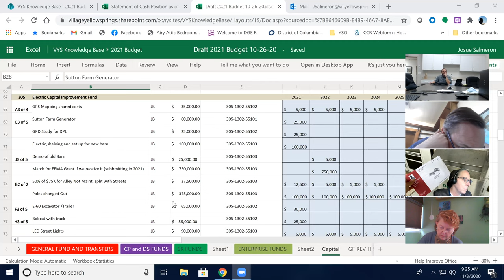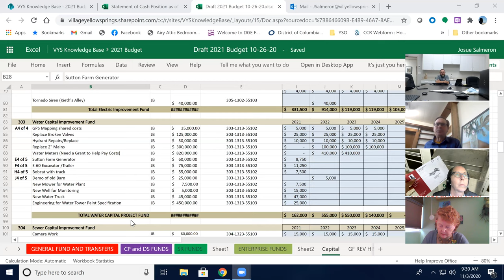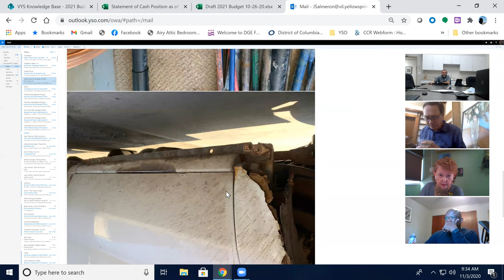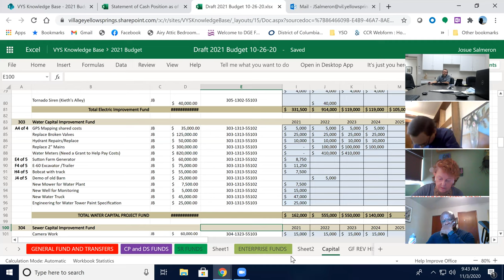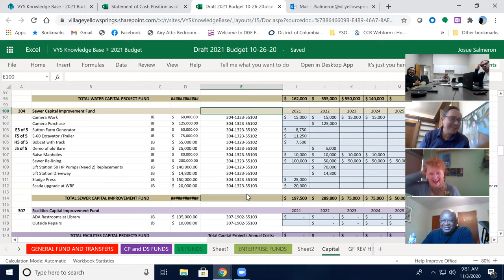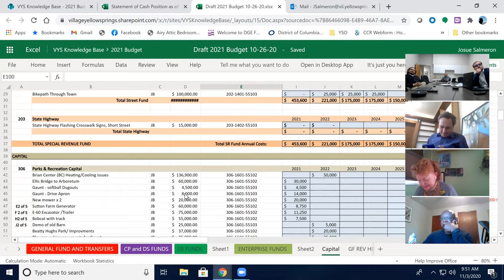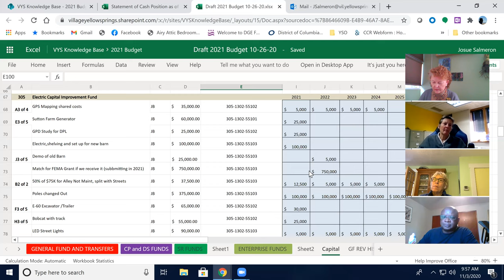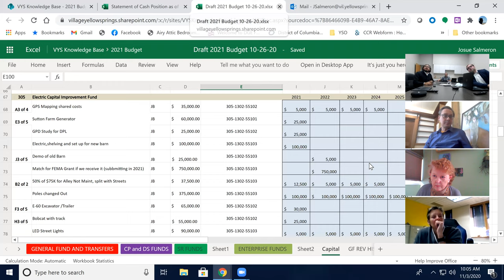2020 11 03 Council Worksession 2021 Budget Capital Budget partial recording